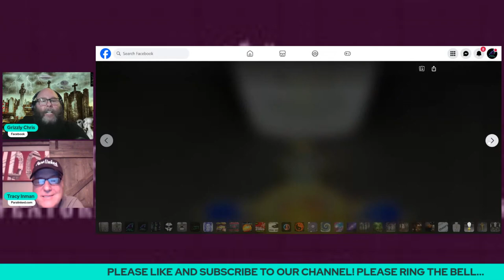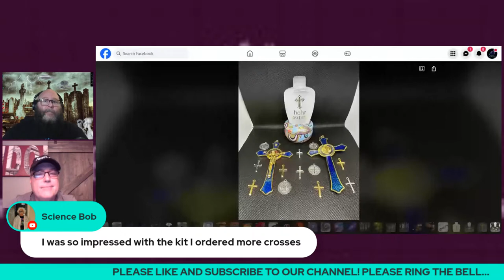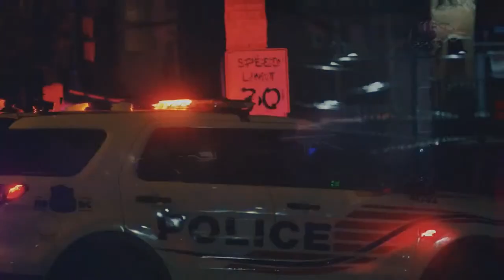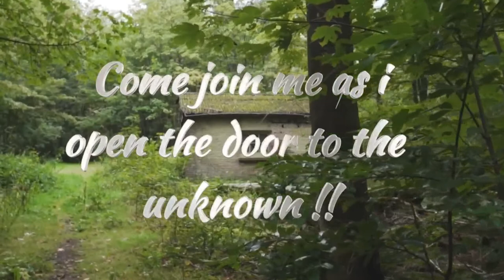Paranormal Plus ~ Grizzly's Experiences ~ He Speaks about his activity! Ghost Hunting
Do you have encounters? Do You Have Stories?
Are you investigators?

We will have an open mic night as well, come on our show and ask question!

Tells us your thoughts, opinions, we want to see and hear about your investigations, experiences and encounters.

This is going to be fantastic show! Ghosts and the paranormal have fascinated and intrigued people for centuries.

These ethereal beings, often associated with deceased individuals, are believed to exist beyond the physical realm, lingering in a state between life and death.

Armed with various tools, from electromagnetic field detectors to infrared cameras, these intrepid explorers venture into the unknown, seeking evidence of paranormal activity.

Electronic Voice Phenomenon (EVP) recordings, capturing ghostly voices and whispers, have become a popular method of communication with the otherworldly.

Seances and spirit boards like the Ouija board are employed to establish a link with the spirit realm, allowing interaction and messages from beyond. The study of the paranormal extends beyond mere fascination.

It has given rise to scientific and metaphysical investigations, aiming to uncover the truth behind these phenomena.

Paranormal researchers employ rigorous methodologies to document and analyze reported experiences, striving to separate fact from fiction.
In the riveting series, "Unveiling the Paranormal," we embark on an extraordinary journey into the realms of the supernatural, exploring the unexplained phenomena that challenge our understanding of the world.

Join us as we delve into the mysteries of the paranormal, peeling back the layers of the unknown and shedding light on the enigmatic forces that exist beyond our comprehension.
"Unveiling the Paranormal" takes viewers on a captivating exploration of a wide range of supernatural phenomena.

From ghostly encounters and haunted locations to unexplained apparitions and psychic phenomena, each episode delves deep into the mysteries that have intrigued and bewildered humanity for centuries.

Through compelling interviews, captivating investigations, and thought-provoking evidence, we seek to unravel the secrets of the paranormal.

The series goes beyond mere storytelling; it delves into the scientific, psychological, and metaphysical aspects of the paranormal. We consult with renowned experts in parapsychology, ghost hunting, and related fields to provide insights into the phenomena and the theories that attempt to explain them.

The series goes beyond mere storytelling; it delves into the scientific, psychological, and metaphysical aspects of the paranormal.

We consult with renowned experts in parapsychology, ghost hunting, and related fields to provide insights into the phenomena and the theories that attempt to explain them. "Unveiling the Paranormal" also explores the human experience and the profound impact that encounters with the supernatural can have on individuals and communities

We delve into personal accounts of paranormal experiences, highlighting the emotional, psychological, and spiritual dimensions of these encounters. Through empathetic storytelling, we aim to foster understanding and empathy for those who have experienced the unexplained.